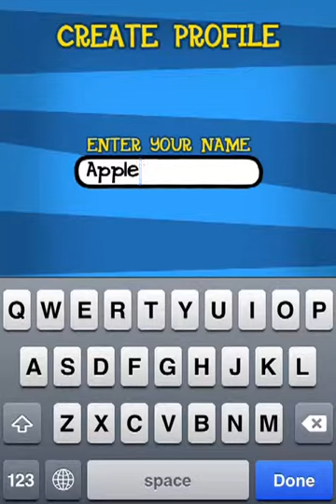Charge Your Brain ios iphone gameplay